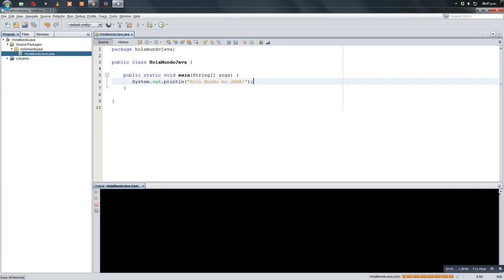"Hola Mundo" en JAVA - NetBeans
Cómo hacer el programa "hola mundo" en JAVA usando el IDE NetBeans.